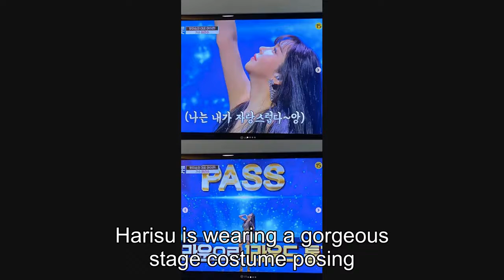“Korea's first transgender entertainer” Harisu reveals her impression of “Voice Trot”（Jul 18）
“Korea's first transgender entertainer” Harisu reveals her impression of “Voice Trot”

Singer Harisu has revealed her impression of appearing on "Voice Trot".

Harisu posted a photo on personal SNS on the 17th with the message "Thank you. I passed round 1, i will pay you back with a good round 2 of "Voice Trot"".

The released photos include Harisu's appearance on MBN's variety show "Voice Trot". Harisu is wearing a gorgeous stage costume posing. The subtitle “I'm proud of me” gathered in her eyes with the imposing Harisu pose.

Harisu appeared as the first participant of "Voice Trot" last night. She chose Kim Yeon Ja's "Within 10 Minutes" and performed a gorgeous stage. In addition, the pressure for sex change surgery was plainly and pleasantly disclosed, and one round was passed.